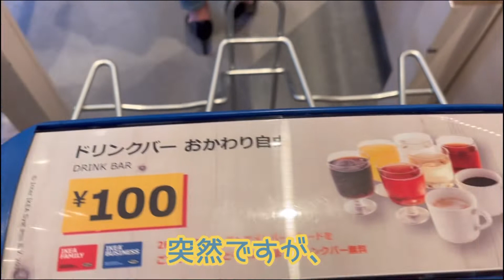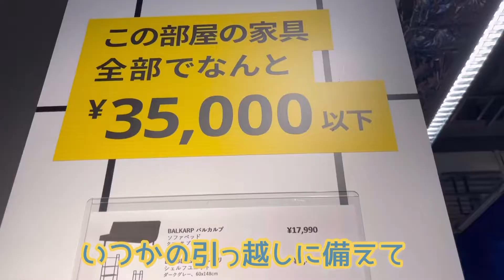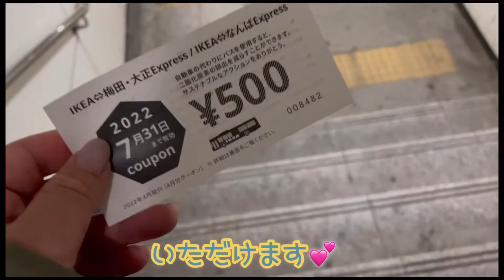IKEAショッピング🦈おひとりさまの休日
今回はスウェーデンに憧れてIKEAにいってきました🇸🇪

店内かわいい家具や生活雑貨がたくさん😳！
家具を買わないわたしみたいなぶらぶらはバスも出ているので生活雑貨の買い出しも便利でした🚌

まだ未体験の方是非行ってみてください🥰